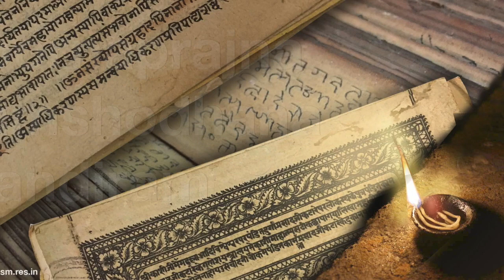Sri Madhvacharya's guide to study the Vedas & Shastras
On account of Shri MadhvaNAvami 2020, Dr H Satyanarayanachar, Principle, Poornaprajna Vidyapeetha, Bangalore describes with a few examples how Sriman Madhvacharya guides us to  interpret the Vedas